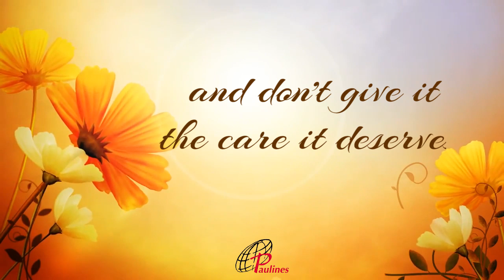THE ART OF BEING A GOOD FRIEND | HUGH BLACK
Learn true and effective ways of transforming your superficial friendship into soul nourishing relationship.